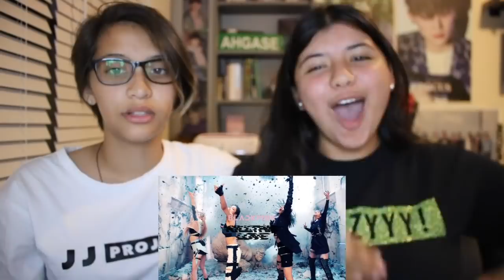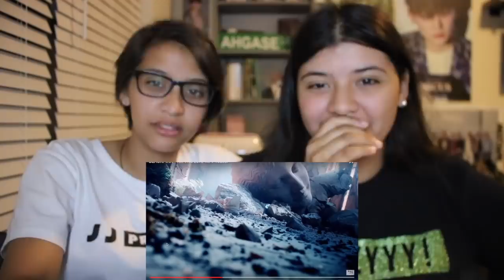BLACKPINK 'Kill This Love' MV Teaser REACTION!!!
What the heck!!! totally caught us off guard omg omg omg we are so FREAKING EXCITED LET’S GO BLINKS!!!

Background song ‘See U Later’ by BlackPink on iTunes!

Alondra: melendezalondra
Paola: melendezpaola

Alondra: AlondraMel3ndez
Paola: melendez_paola